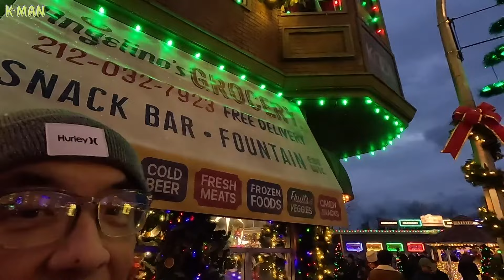좋아하는 차 타고 이런 곳에 가보자!! 비행기가 필요할 수 있음 | 영화 세트장을 활용하는 법 | 오늘 탄 차는 테슬라 모델Y 퍼포먼스 | 캐나다 | 밴쿠버 | 랭리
안녕하세요 케이맨입니다
연시를 맞아 새해기념 영상입니다. 즐겁게 봐주시기 바래요
고맙습니다:)